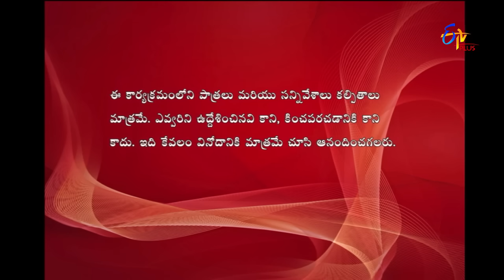Express Raja | 25th February 2019 | Full Episode 635 | ETV Plus